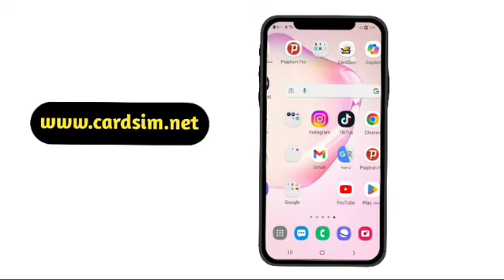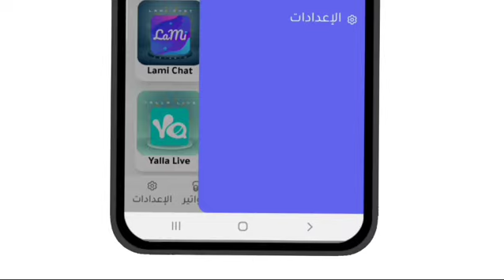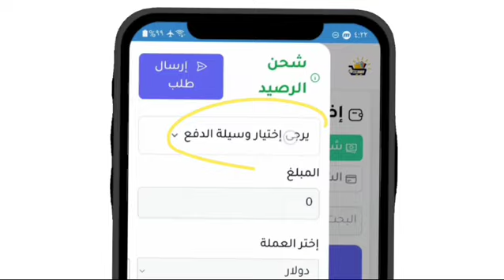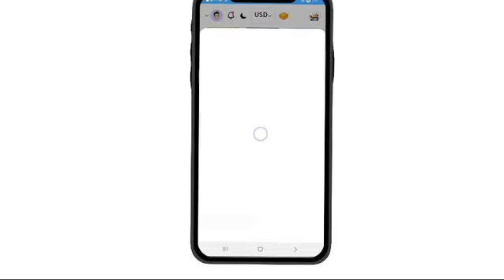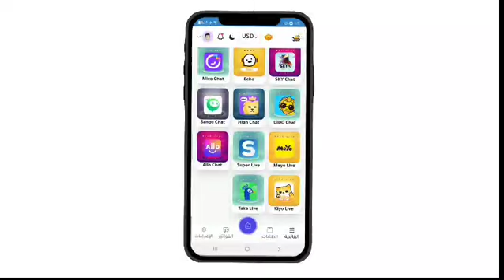منصة دفع الكتروني يمكن الشراء منها جميع خدمات الالعاب و البرامج CardSim / تدعم جميع طرق الدفع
‏أرخص منصة دفع إلكتروني يمكن الشراء منها CardSim